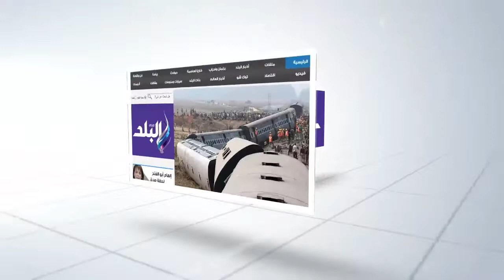محافظ أسوان:إعفاء أصحاب الورش والمصانع من الأقساط المتأخرة بالمنطقة الصناعية